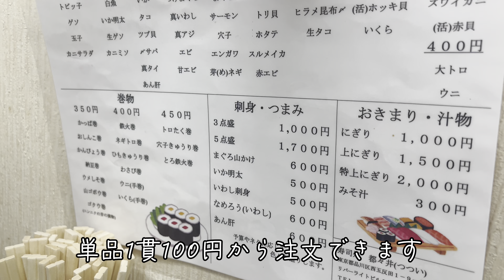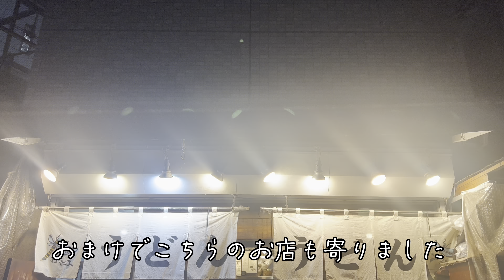五反田の人気のお寿司屋さんとうどん屋さんで立食いはしご！すし処都々井とうどんおにやんま#立食い#寿司#鮨#sushi 五反田駅 gotanda #11#寿司カツ